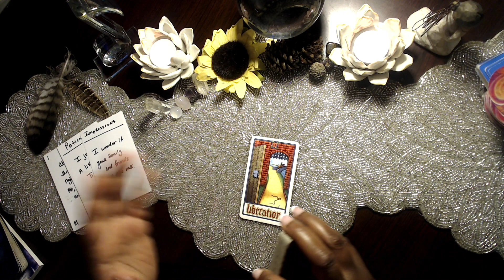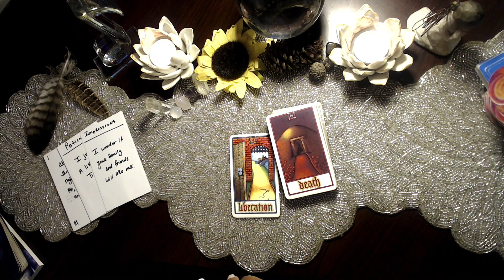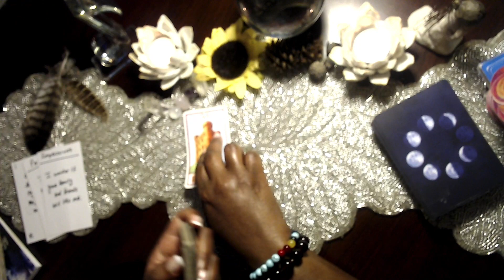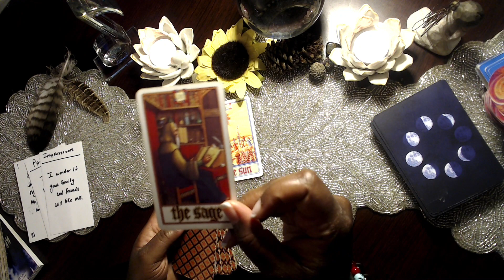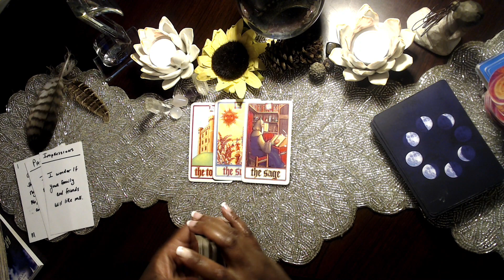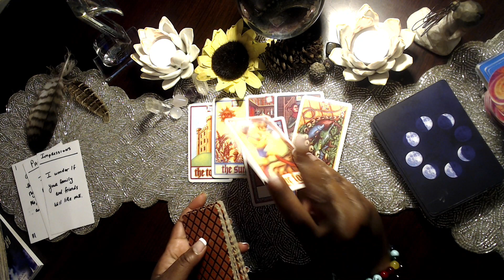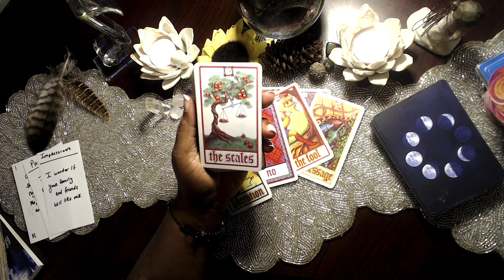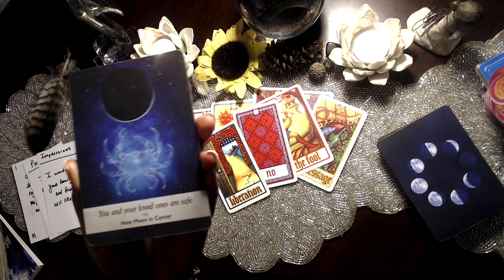DMEnergy "I AM Ready. I AM Free." Ready to Make a Positive Impression with Your Family and Friends